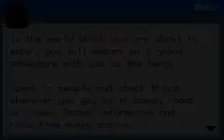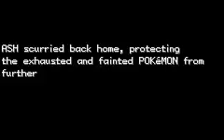pokemon leaf green walkthrough part 1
sorry for not making videos i dont have enough time i will be uploading videos